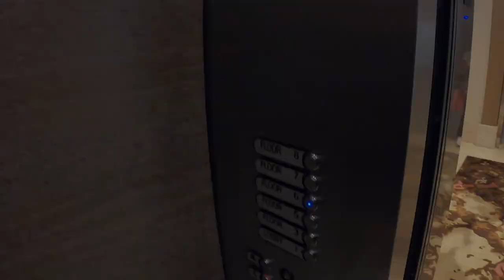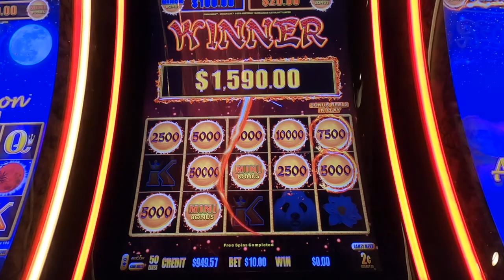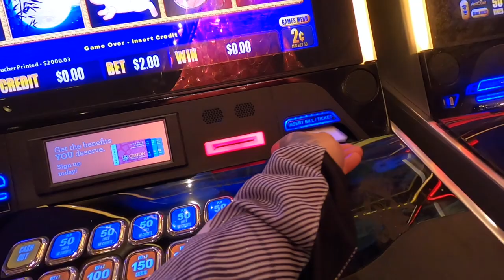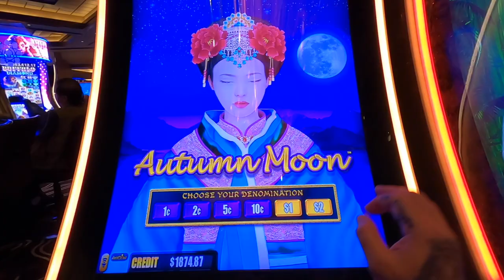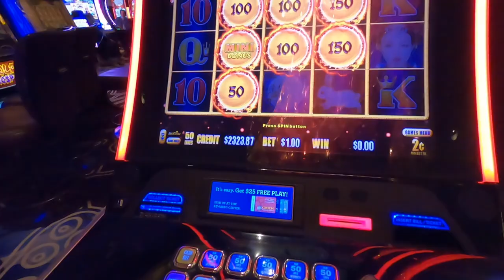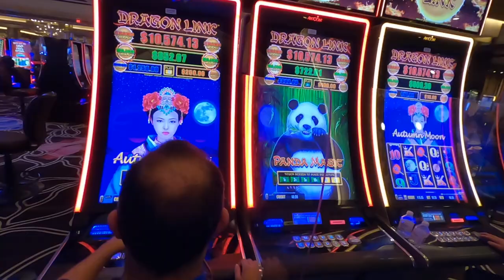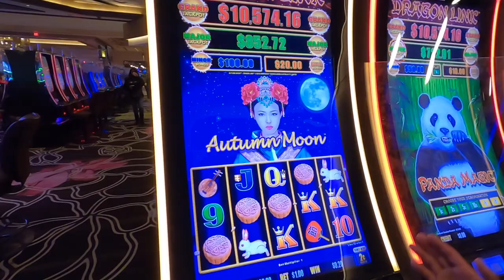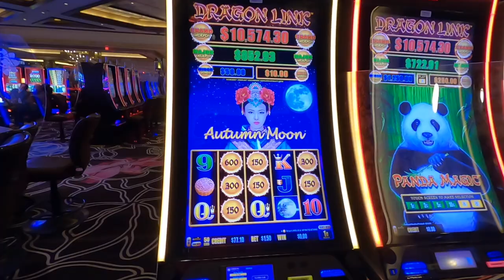Handpay! Dragon Link Slot Machine | Gave Away Lucky Money!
I slayed a Dragon Link Slot Machine and was rewarded with a sweet Handpay Jackpot! 😃 Shortly after winning a Jackpot, I gave away some of the lucky money to another slot player !! 🙏

Lightning Link Slots, Lightning Link High Stakes, Autumn Moon, Golden Century, Panda Magic, High Limit Slots, High Limit Gambling, Slot Machine Jackpot, Aristocrat, Dragon Link, Panda Magic, Max Bet, Handpay Jackpot, Graton Casino, Casino Jackpot, Casino, unlocking the secrets to dragon link, JackpotFamous, Jackpot Famous.

Hi everyone thanks for stopping by! I post jackpot videos for fun to share with family, friends, and YOU of course.

➡️ Also Check me out on Instagram @jackpotfamous